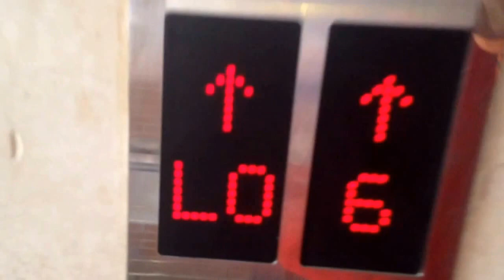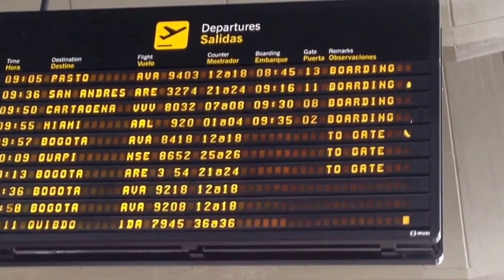Del Mar a La Cima 2015, Santa Marta, Colombia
Hoy os presento una de las carreras Ultra mas importantes de Colombia La Merrell del Mar a la Cima, que se disputa en la Sierra de Santa Marta.